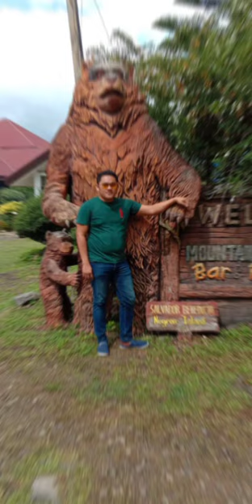Road to Don, Salbador Views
GOOD VIBES LANG MGA CHOY